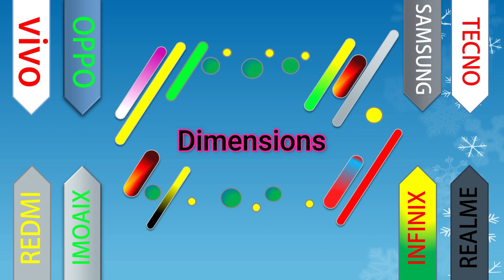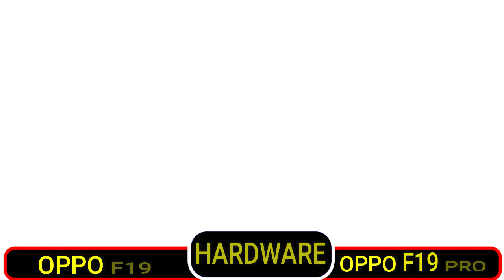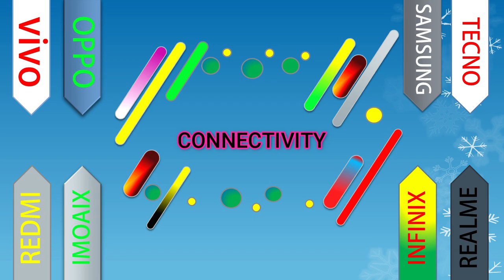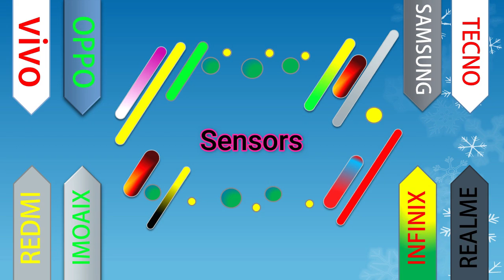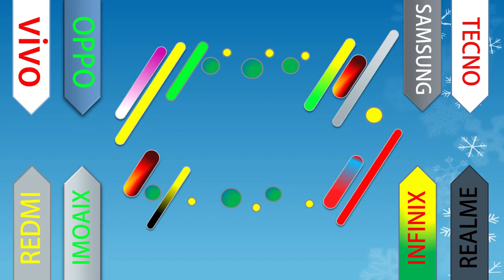Oppo F19 VS Oppo F19 Pro First Comparison In Pakistan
Hello Guys I am Back with new Comparison Video. In this video am going to give you complete Review of Oppo f19 and Oppo F19 pro.
so please watch the complete video don't miss.

UZZI MOBILE TECH is a resource of smartphone networks where you find the Opinion, Advice, and Review of the latest Smartphone. We Share the Specifications and Features of all the latest or upcoming Smartphone including their Price and sale details